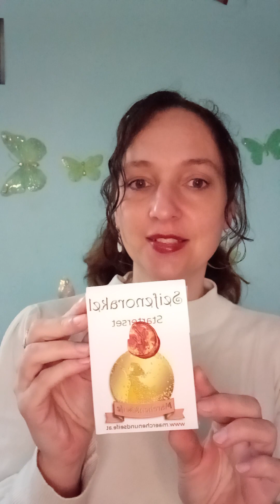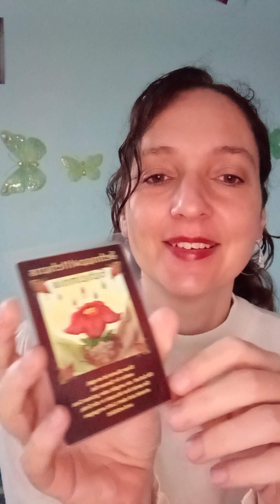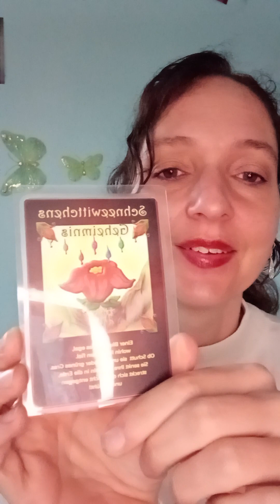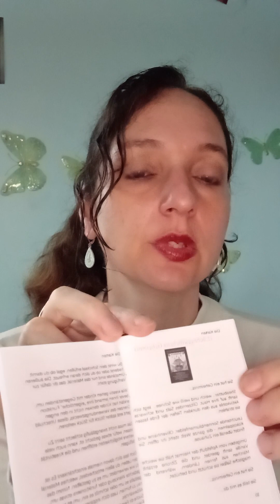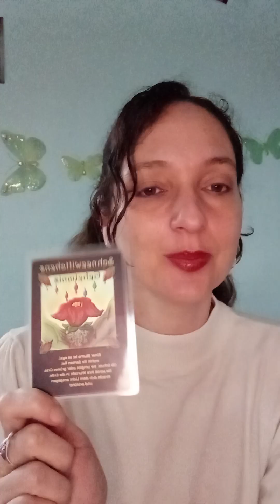Seifenorakel 27.03.2023 (Schneewittchens Geheimnis)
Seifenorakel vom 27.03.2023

Es ist DEIN Leben. Du hast einen Haufen Material vor dir liegen. Was möchtest du daraus am liebsten machen?

Selbstverständlich kann so ein Orakel niemals für alle Menschen gleichzeitig gleichermaßen gelten! Vielleicht passt die Botschaft heute für dich, vielleicht nicht. Heb dir das Video einfach auf für einen Tag, an dem sie zu dir passt.

PS: Ich mache das jeden Montag. Für wie lange, hängt natürlich auch von den Rückmeldungen ab. :-)

Über meinen Kanal:
Ich bin Katharina, eine Frau, die mit einem Bein fest auf der Erde steht und mit dem anderen fest in der "magischen Dimension". Angepasst an die Gegenwart folge ich den alten Pfaden des Heidentums.

Meine Liebe zur Sprache, speziell zu Märchen und meine Leidenschaft für Laborarbeit fließen über meine künstlerisch-spirituelle Ader zusammen: magische Naturkosmetik, Naturvermittlung über pagane Märchen und seelische Begleitung findest du bei mir:

🍄 Schamanische Begleitung 🌹 Melde dich bei mir, wenn ich dich unterstützen kann ➡️